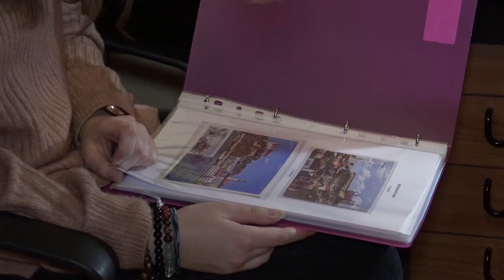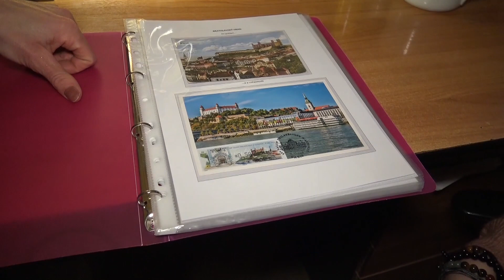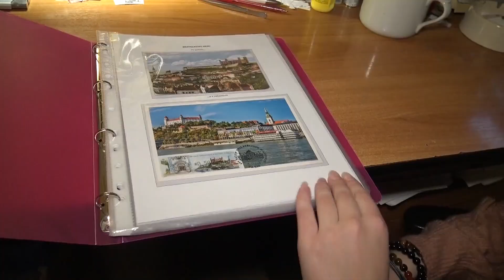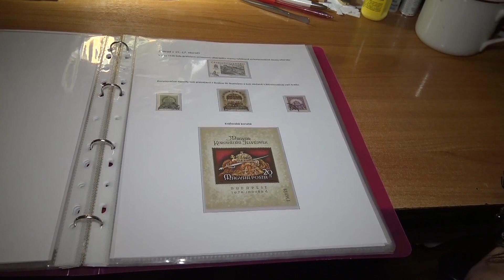Talentovaná filatelistka z Devínskej.